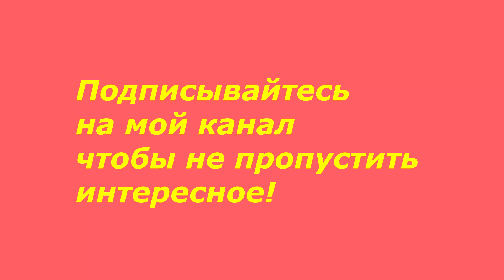Пирог "Дива" гости в восторге! Начинка всевозможная!